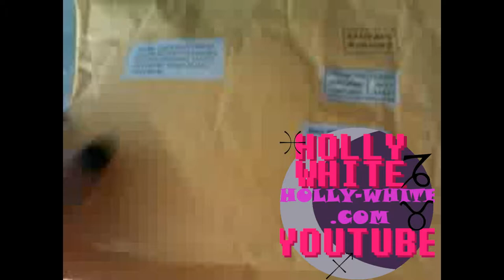opening a package of fake nails